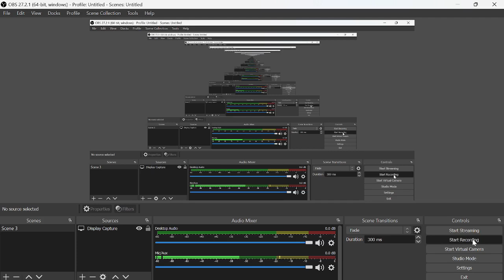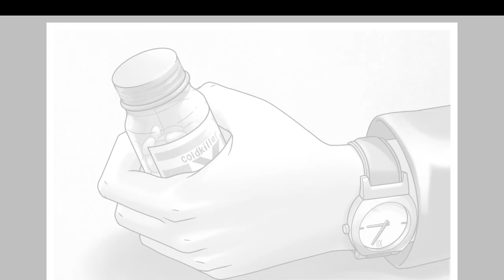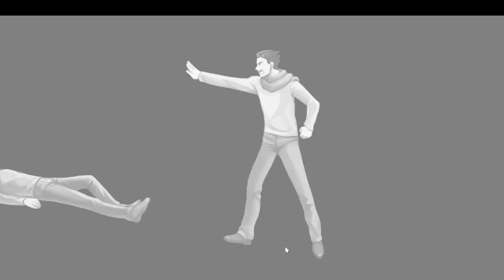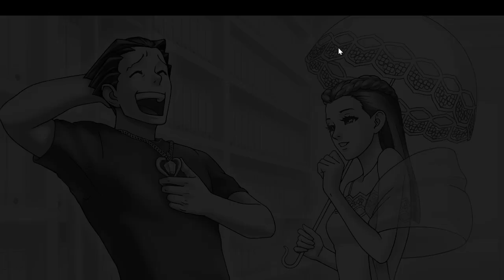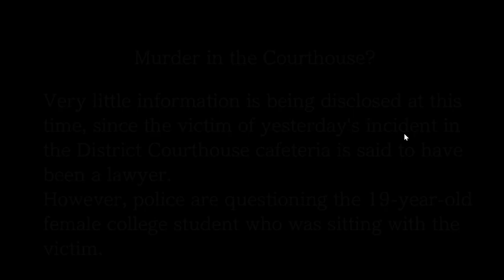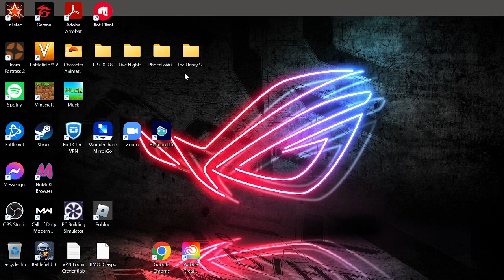Mia Is Absolutely Dumb And Winston Payne Is A Narcissist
sorry if i didn't make this I just think it wasn't a good video idea to actually play the game.